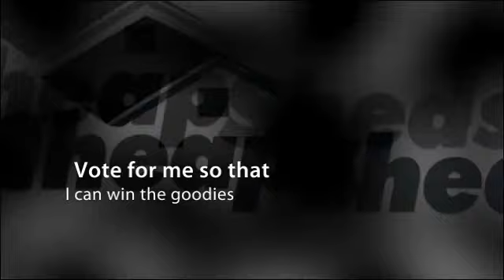Cheap Sheds Contest - Mary Parsons - Birds Nest Shed - Absco Aviary ZAA30151GK 3m x 1.48m